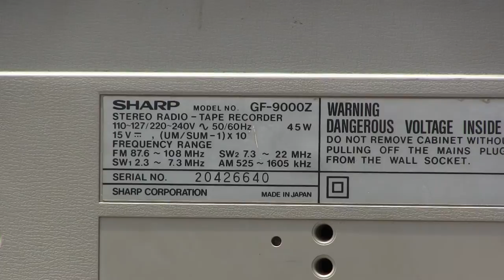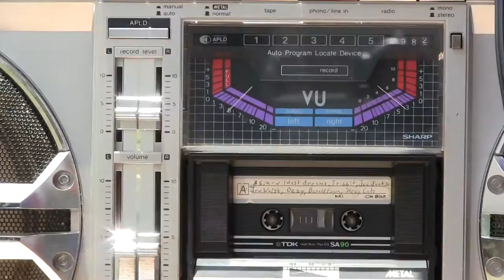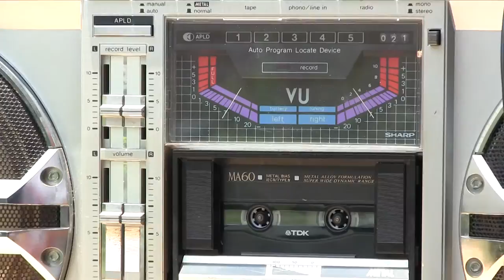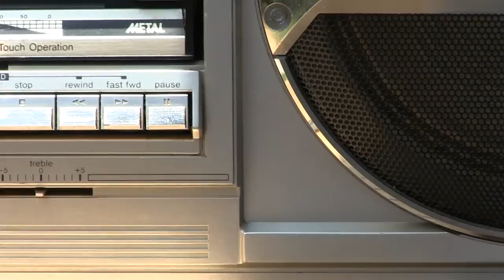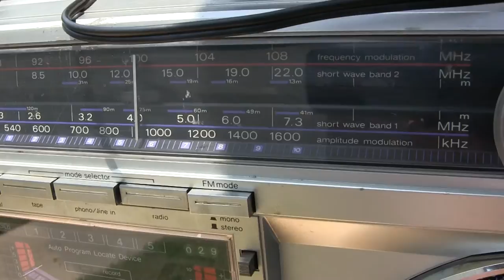Sharp GF-9000 GF-9000Z Boombox Review Multicolor VU meter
$600.00 shipped worldwide ( FOR SALE) or make me a offer if you live closer to me in Texas  (bass & treble slide broken switch cover's are in a plastic bag in the battery compartment now for those that have access to a 3D printer to re-create them, and it needs the band selector switch, cover for the cassette door = that is all that this needs other than detailing to suit your taste)
00045 Sharp GF-9000 GF-9000Z Boombox Review Multicolor VU meter All works as seen in this video